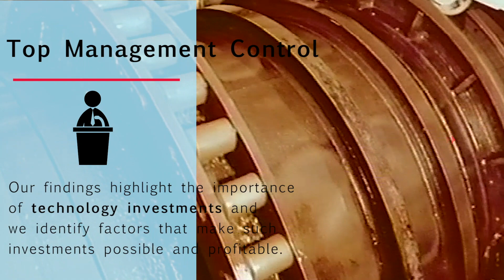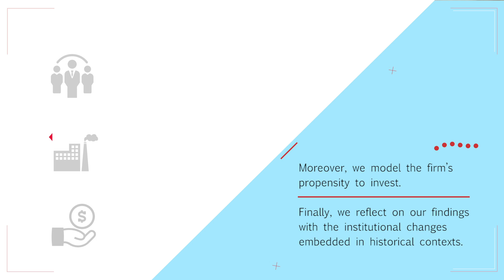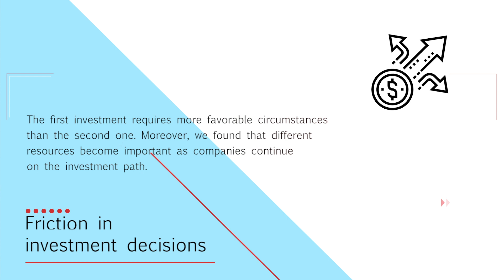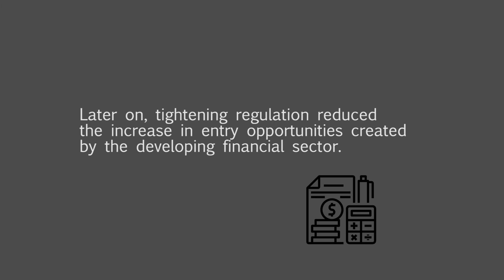The Nanoeconomics of Firm‐Level Decision‐Making and Industry Evolution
Video abstract from Strategic Management Journal article "The Nanoeconomics of Firm‐Level Decision‐Making and Industry Evolution: Evidence from 200 Years of Paper and Pulp Making," authored by Juha‐Antti Lamberg and Mirva Peltoniemi.